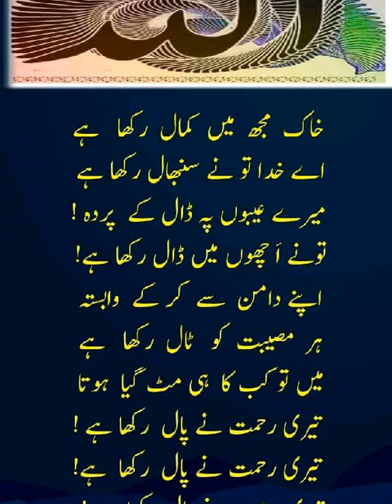HAMD BARI TALA BY KHAWAJA HUSSSIN 27 09 2022